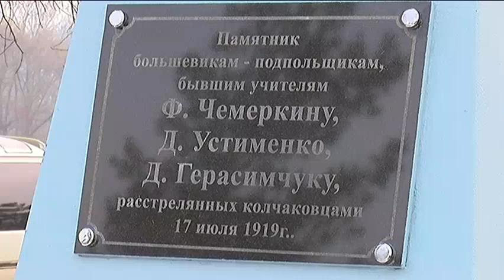Отреставрированный памятник большевикам-подпольщикам открыли в Уссурийске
В районе Солдатского озера захоронены бывшие учителя Филипп Чемеркин, Даниил Устименко, Дмитрий Герасимчук,которых расстреляли колчаковцы в 1919 году. Работы на монументе провели в рамках проекта "Историческая память."